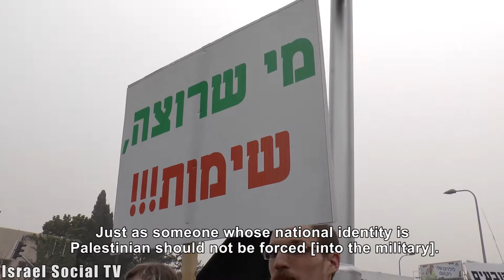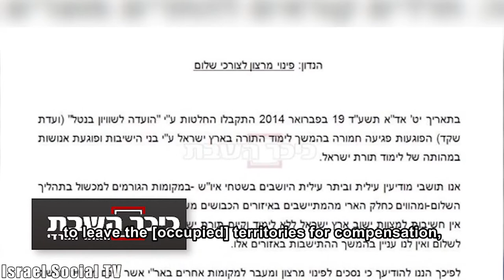Solidarity Between Refusers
Alongside of hundreds of thousands of Haredim, who demonstrated earlier this week (2/3/2014) against forced military recruitment, dozens of activists joined the demo in Tel Aviv in solidarity with the ultra-Orthodox. The question is, what drives leftist activists to demonstrate with a group that seemed far from radical leftist ideology?